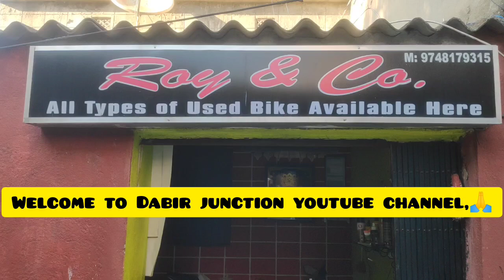kolkata Biggest Second Hand KTM Bike Collection|Roy&Co|Roy&Co means Royal Collection|Huge sportsBike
All type of used bike available here
Finance Available
Location Behala Sarsuna auto stand near GB memorial school

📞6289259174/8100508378